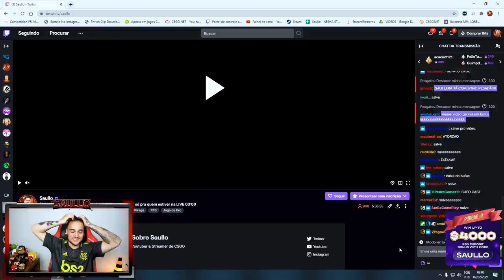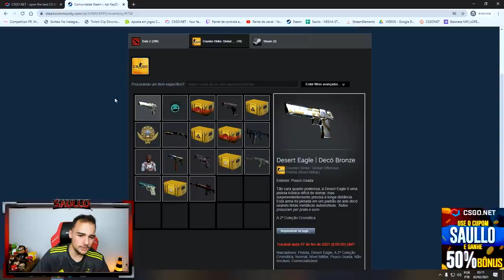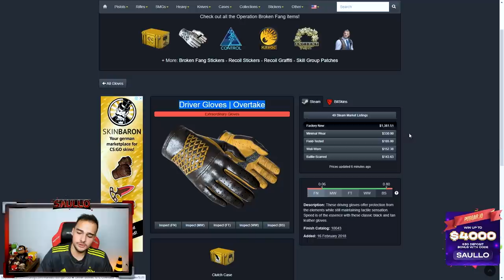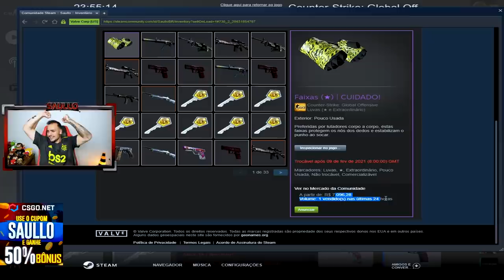Abri 200x caixas na VALVE e ganhei uma LUVA de R$7.000,00 super RARA!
Abri caixas dentro do CSGO e ganhei uma luva EXTREAMAMENTE RARA!